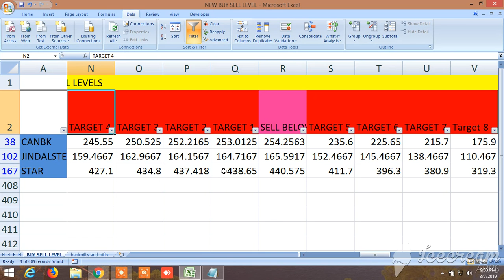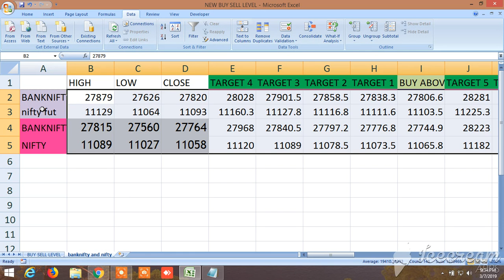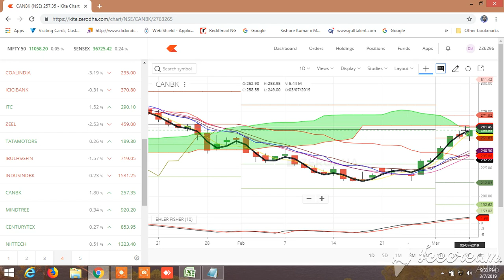NEW BUY SELL LEVELS ALL IN ONE EQUITY, FUTURES, COMMODITY, NIFTY, BANKNIFTY 08.03.2019